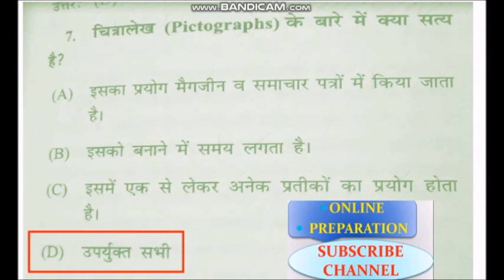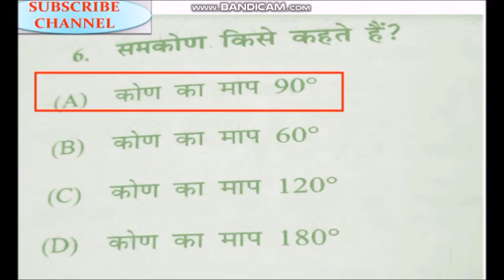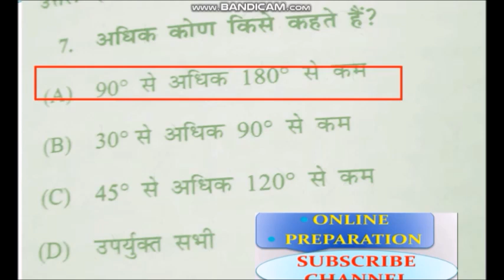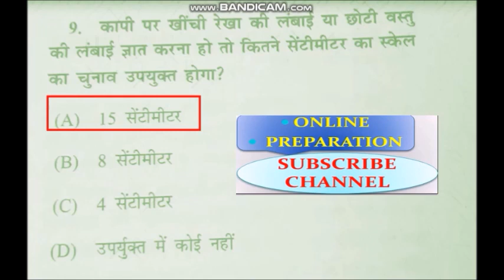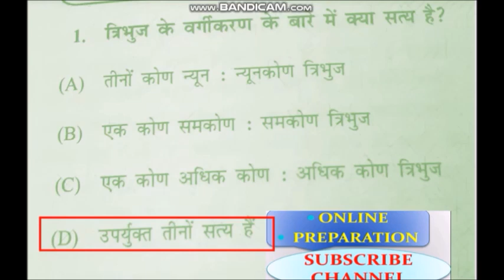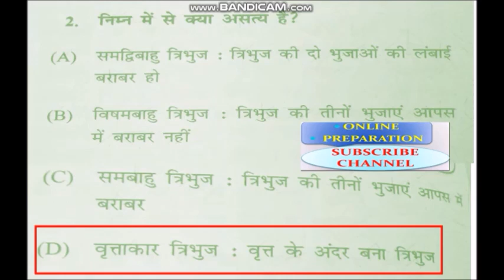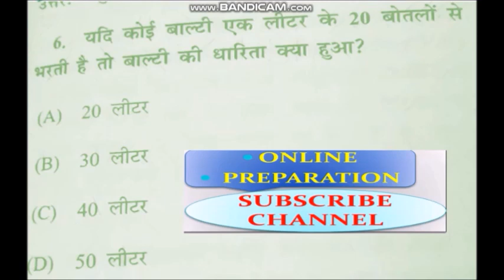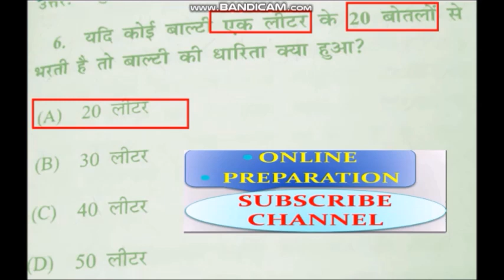महत्वपूर्ण बहुवीकल्पी प्रश्न CODE 504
संभावित प्रश्न कम समय के लिए

online preparation

online preparation